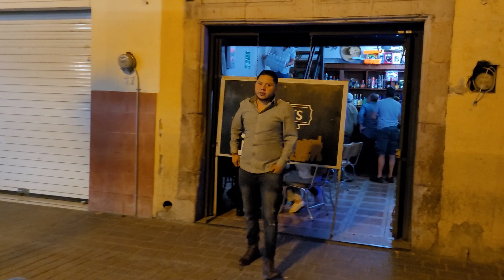Gracias mi rosy por todos tus videos jalos 2022 el tigre 13